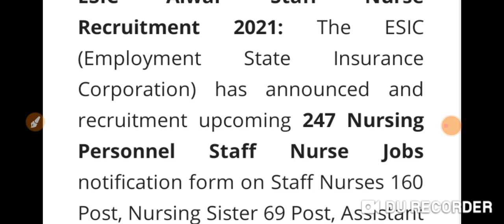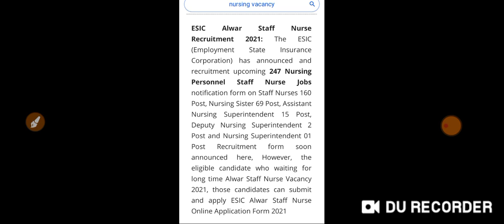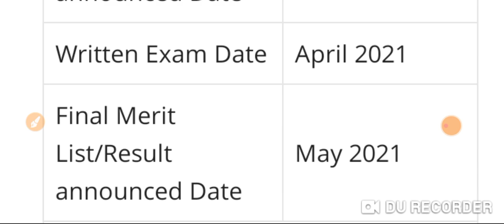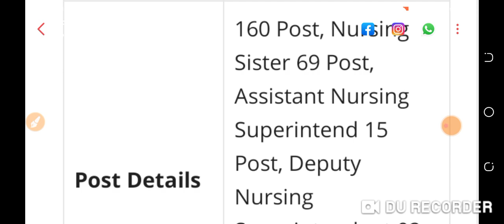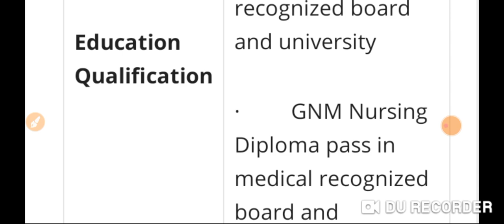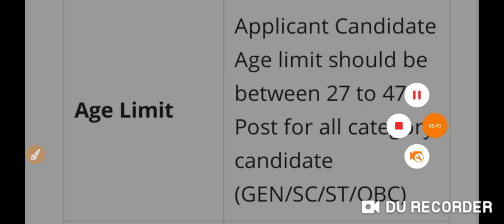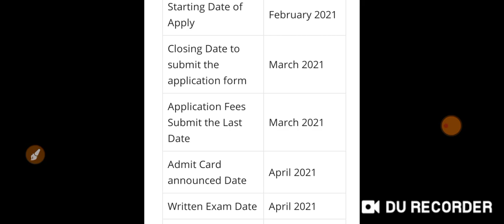ESIC vacancy 2021. esic staff nurse vacancy। staff nurse vacancy। esic exam date। esic alwar vacancy